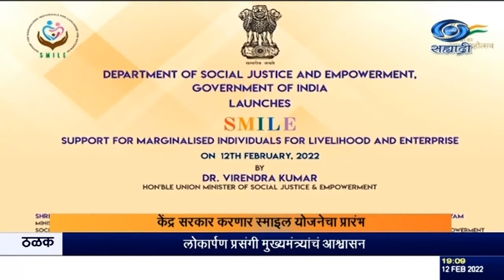केंद्र सरकार करणार स्माइल योजनेचा प्रारंभ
दि.१२.०२.२०२२ :
  सामाजिक न्याय आणि सक्षमीकरणमंत्री डॉ. वीरेंद्र कुमार यांनी, वंचितांसाठी उपजीविका आणि  उद्योगासाठी सहाय्य पुरवणाऱ्या  - स्माइल योजनेचा आज प्रारंभ केला. तृतीयपंथीय आणि भिक्षा मागणाऱ्यांमध्ये आत्मविश्वास आणि सुरक्षिततेची भावना निर्माण  करण्यासाठी सरकार कटिबद्ध असल्याचं ते हणाले.
     कौशल्य प्रशिक्षण आणि आधुनिक शिक्षणासह ही योजना, निश्चितपणे  तृतीयपंथीय  समुदायाला मुख्य प्रवाहात आणण्यासाठी  सक्षम बनवेल, तसच पंतप्रधान नरेंद्र मोदी यांच्या 'सबका साथ सबका विकास'च्या मंत्राचं हे  प्रतीक आहे असं  ते म्हणाले.
      मंत्रालयानं  २०२१ ते २०२६ या पाच वर्षांसाठी, या योजनेसाठी  ३६५  कोटी रुपयांची तरतूद केली आहे. या संदर्भातल्या पोर्टलचंही  उद्घाटन करण्यात आलं.